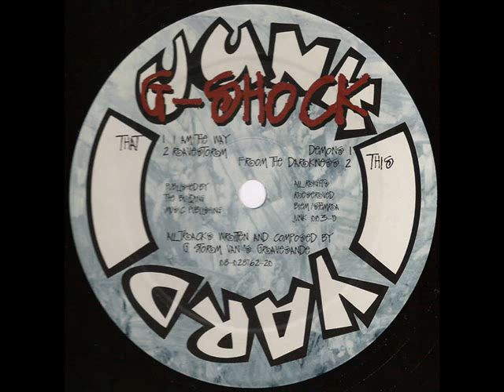G-Shock - From The Darkness